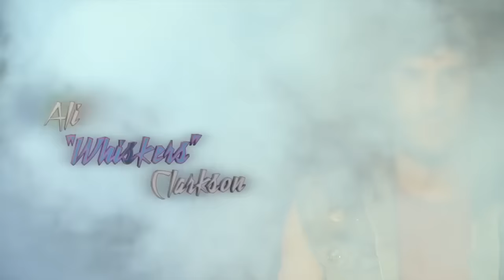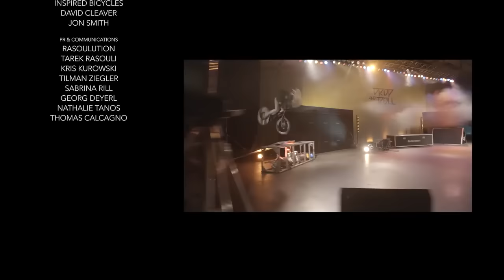Danny MacAskill - This is Drop and Roll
© Drop & Roll TV for the original video.